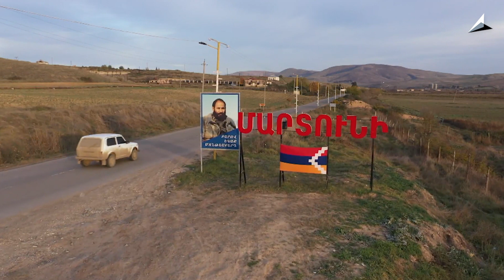Τι συνέβη στο Ναγκόρνο Καραμπάχ; Η άποψη των Αρμένιων που ζουν στην Ελλάδα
Πολλοί Αρμένιοι ασκούν κριτική στον πρωθυπουργό της Αρμενίας, Νικόλ Πασινιάν για την πολιτική που ακολούθησε και ειδικά για τις δηλώσεις που έκανε πρόσφατα ότι το Ναγκόρνο Καραμπάχ ανήκει στο Αζερμπαϊτζάν.